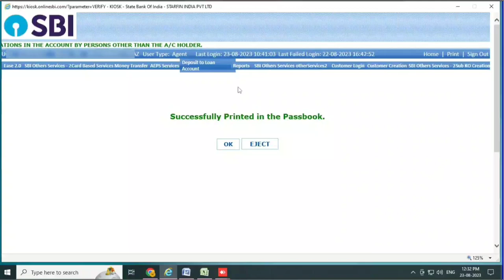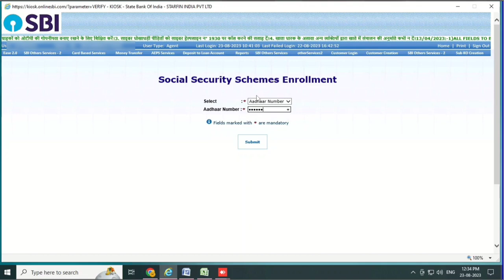Adhar facility enable in Sss।। आधार से बीमे हुए शुरु।। Sbi Csp New update 2023 ।।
Adhar facility enable in Sss।।Sbi Csp Good News।। Sbi Csp New update 2023

अब आधार कार्ड से भी आप कस्टमर के बीमे कर सकते हो।